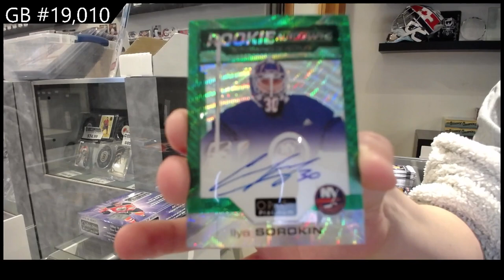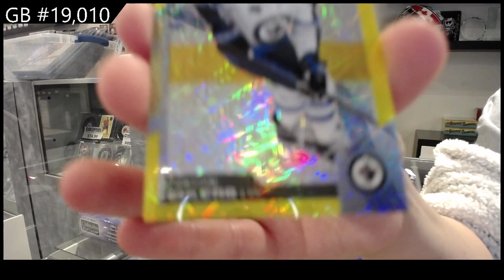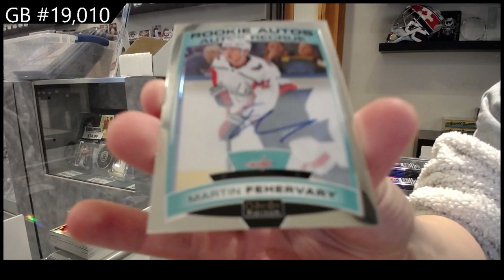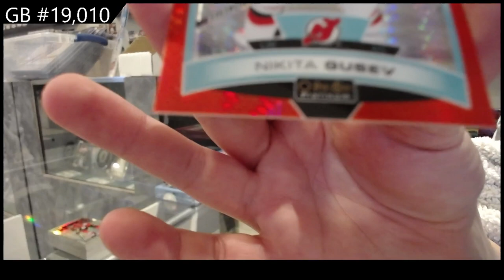19-20 UD OPC Platinum & 20-21 UD OPC Platinum Hockey Box Break - C&C GB #19,010